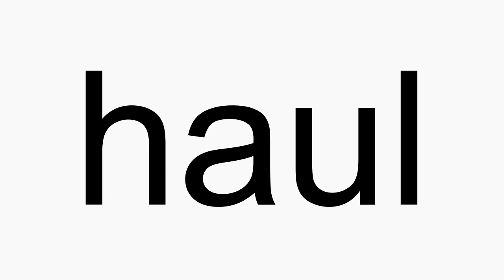How to pronounce haul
haul American English pronunciation. How to pronounce haul correctly. How to say haul in proper American English.